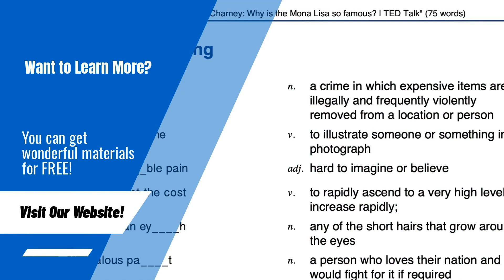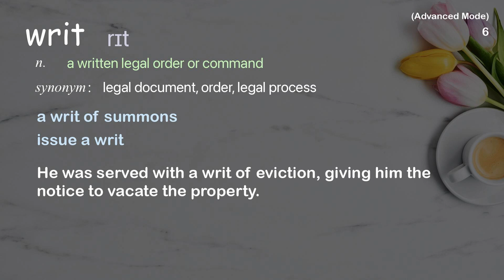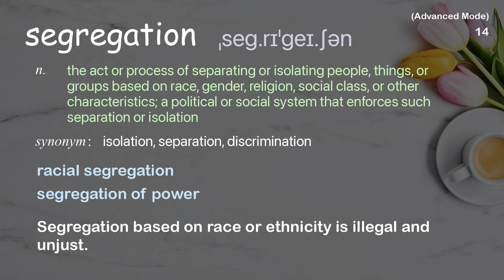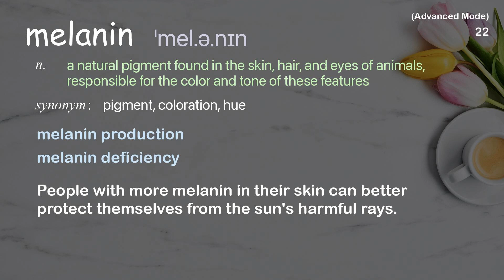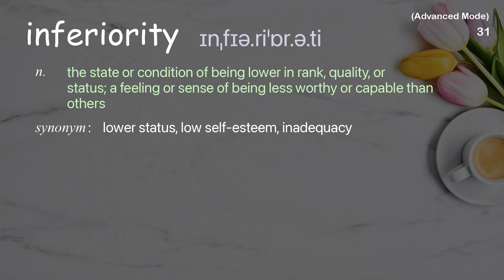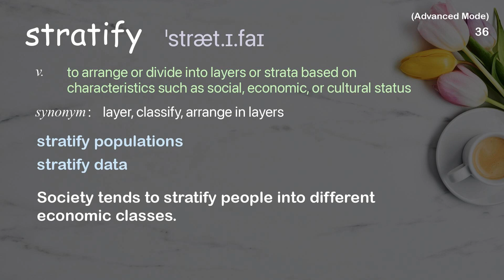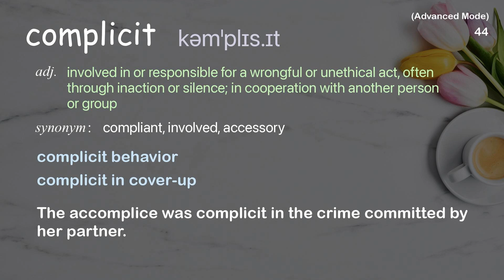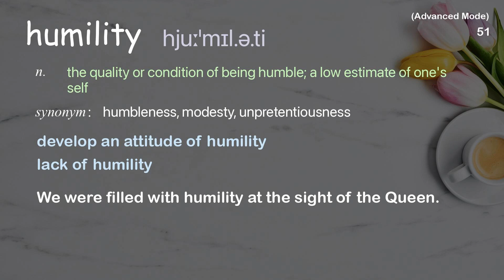52 Advanced Academic Words Ref from "John Biewen: The lie that invented racism | TED Talk"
■PLEASE NOTE

■Reference Source
John Biewen: The lie that invented racism | TED Talk